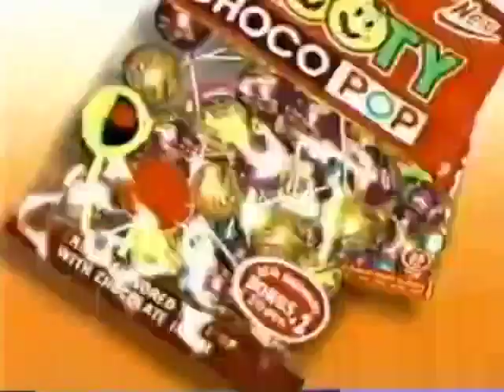[Animation Runningman] Frooty Land Commercial 1999 Highlight Pop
Frooty Land 1999

Catch TINY TOONS LOONIVERSITY, MECHAMATO and the brand new show RUNNINGMAN on CARTOON NETWORK!
Premiering on July 14th and August 11th
*CN SEA: Saturday at 8.30am
Premiering on August 11th
•CN Philippines: Weekdays at 6.45pm
•CN Taiwan: Weekdays at 9.30am
•CN ANZ: Weekends at 11.25am

Singapore / Malaysia 1:30PM / Thailand 12:30PM ​

Don't forget the Give away promotion on CN & OhK TV Asia!

Based on Liu and Miyo by Dave Ingham.
In Memory of Eleanor Richman
Dennis and Winnie by kathnielalongtheway